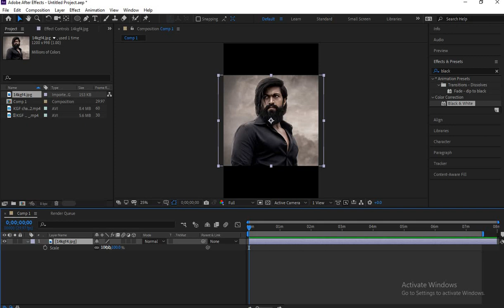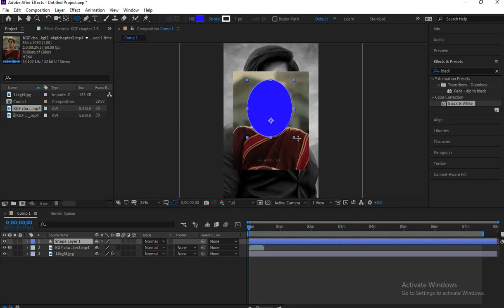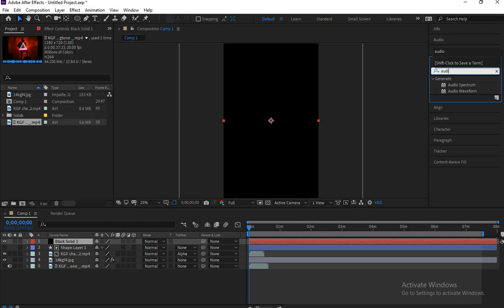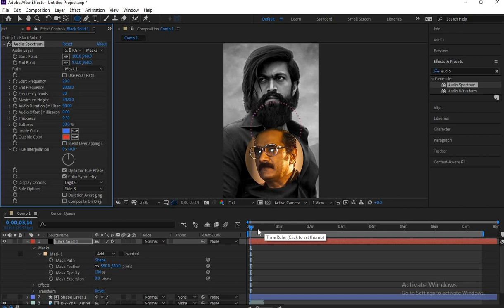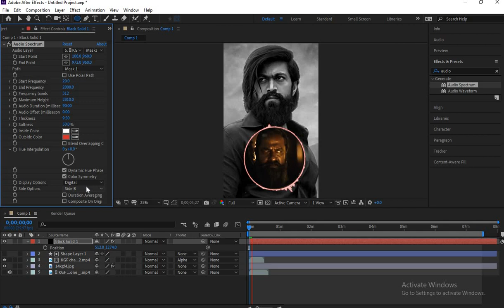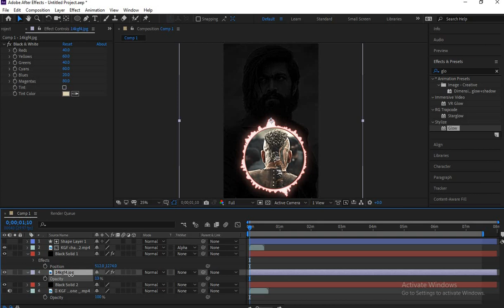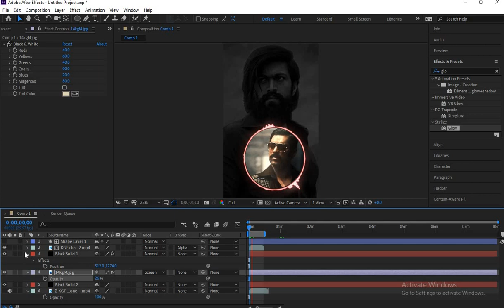k.g.f STATUS /how to create audio spectrum in aftereffects/srinuyadav